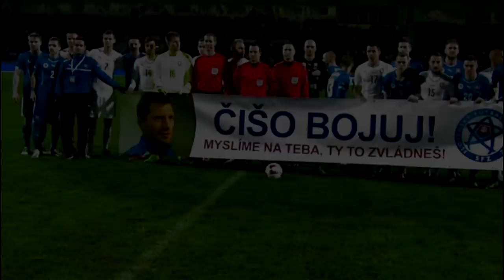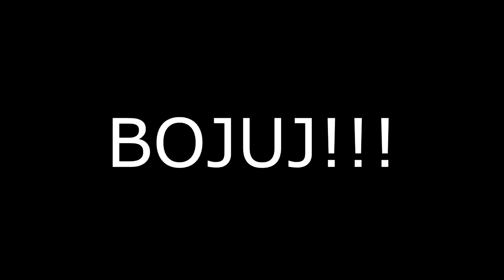Marián Čišovský #28-HD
Autor videa:Milan Lukeš